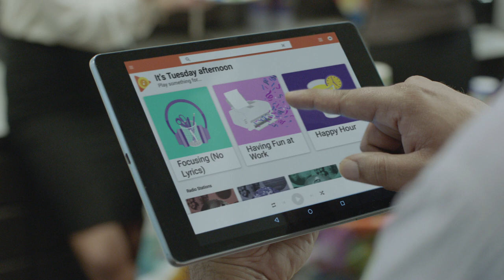Google Play Music: Music That Gets ____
Get smart, personalized playlist suggestions for everything you do, everywhere you go. Plus, your Play Music subscription gets you complimentary access to YouTube Red, a totally ad-free YouTube experience. Try it now.